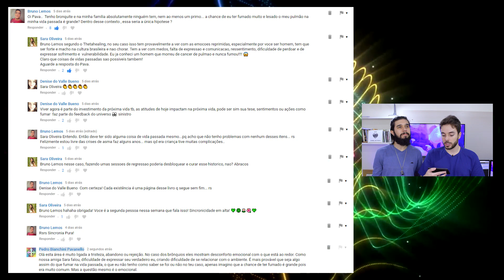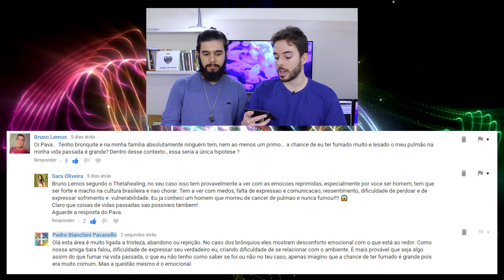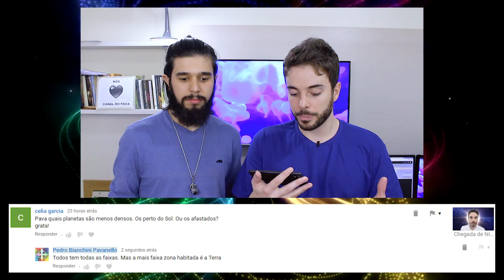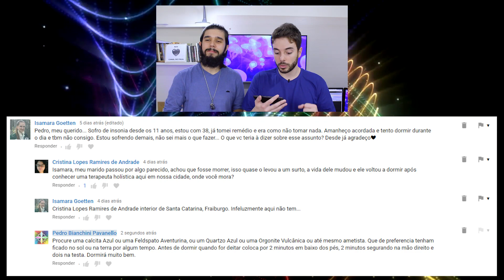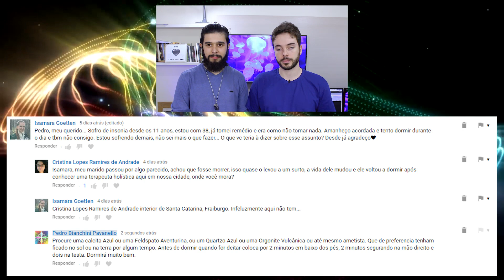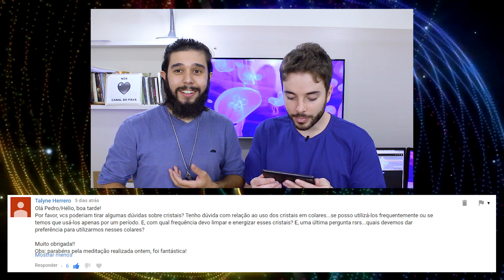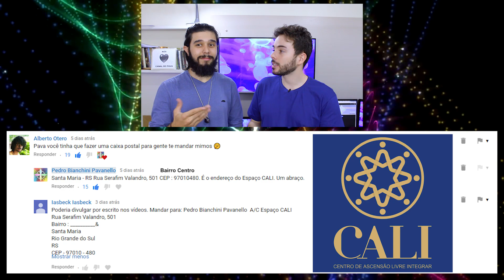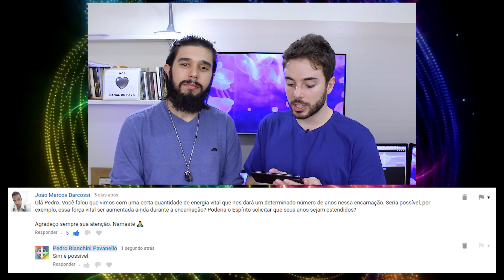Insônia, Vida Avançada no Sistema Solar ‹ PAVA RESPONDE ›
Conduta de vidas passadas influencia sim no hoje, é talvez seja porque não tivemos uma tomada de consciência. Uma receita para curar insônia. Orgonites e cristais. Planetas próximos ou afastados do sol e sua vida em diferentes faixas de energia e espiritual. Energia vital. É possível adquirir mais ou reduzir nossa energia vital? Tudo isto e mais neste Pava Responde.